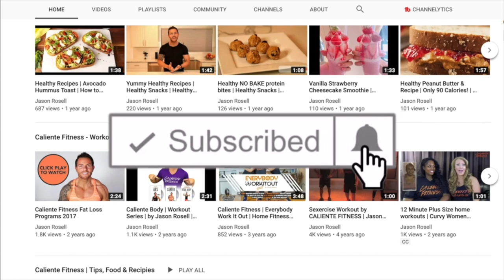How to be less stressed and anxious | Relaxing guided Meditation | Jason Rosell Volume 1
Try this short guided meditation before starting your day and before retiring at night. It works! Watch your life be more calm and free.

Want to learn more about me? to get my free fat loss Ebook "5 Rules to Burn Fat" and learn more about me, my programs and more!

Intro music